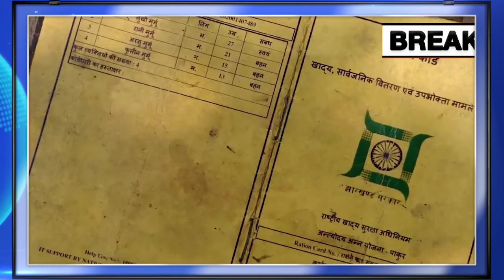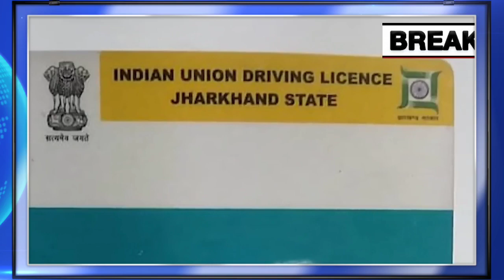Good News : अब राशन कार्ड में ट्रांसफर होगी पेट्रोल की सब्सिडी। पेट्रोल हुआ सस्ता ₹25 प्रति लीटर ।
Jharkhand Petrol Subsidy Scheme: झारखंड के मुख्यमंत्री हेमन्त सोरेन ने राष्ट्रीय खाद्य सुरक्षा योजना अथवा झारखण्ड राज्य खाद्य सुरक्षा योजना से आच्छादित गरीब लोगों को उनके दो-पहिया वाहन के लिए "पेट्रोल सब्सिडी योजना" के तहत निबंधन के लिए सीएम सपोर्ट एप लांच किया। मुख्यमंत्री 26 जनवरी को दुमका से योजना का शुभारम्भ कर योजना की अहर्ता पूरी करने वाले लाभुकों को लाभान्वित करेंगे.Jharkhand Petrol Subsidy Scheme: झारखंड में 25 रुपये लीटर सस्ता पेट्रोल कैसे पाएं ? Johar Jharkhand
Jharkhand CM Hemant Soren has announced a subsidy of 25 rupees per liter on petrol up to 250 per BPL family per month via direct benefit transfer.
Jharkhand petrol subsidy: 25 रुपए प्रति लीटर सस्ता पेट्रोल कैसे मिलेगा | Hemant Soren
Hemant government was formed on 29 November 2019, today the government has completed its 2 years, on this occasion the state government has given a big relief to the poor. Petrol and diesel are going to be cheaper by Rs 25 from 26 January.

हेमंत सरकार का गठन 29 नवंबर 2019 को हुआ था, आज सरकार ने अपने 2 साल पूरे कर लिए हैं इस मौके पर राज्य सरकार ने गरीबों को बड़ी राहत दी है. 26 जनवरी से पेट्रोल और डीजल 25 रुपये तक सस्ता होने वाला है.
Jharkhand में गरीबों को पेट्रोल 25 रुपये सस्ता मिलेगा | Fuel Price | Hindi News | Latest News Update

The Hemant Soren government of Jharkhand has given a big gift to the people of the state on the completion of two years of its tenure. Petrol and diesel in Jharkhand will be cheaper by Rs 25 in the new year. State Chief Minister Hemant Soren has made this announcement. But only BPL card holders will get the benefit of this cheap petrol and diesel. Chief Minister Hemant Soren has told that from January 26, BPL card holders in Jharkhand will get petrol and diesel by Rs 25 cheaper.

Jharkhand की Hemant Soren सरकार ने अपने कार्यकाल के दो साल पूरे होने पर प्रदेश की जनता को बड़ा तोहफा दिया है. Jharkhand में पेट्रोल और डीजल नए साल में 25 रुपये तक सस्ता मिलेगा. राज्य के CM Hemant Soren ने यह ऐलान किया है. लेकिन इस सस्ते Petrol- Diesel का लाभ सिर्फ बीपीएल कार्ड धारकों को मिलेगा. CM Hemant Soren ने बताया है कि 26 जनवरी से Jharkhand में बीपीएल कार्ड धारकों को पेट्रोल और डीजल 25 रुपये सस्ता मिलेगा.

"To provide relief to the poor, labourers and middle-class families of the state, the government has decided to a give a subsidy of Rs 25 per liter petrol to two-wheeler owners from January 26," Jharkhand CM Hemant Soren said
Petrol-Diesel: Jharkhand में 25 रुपये सस्ता मिलेगा पेट्रोल-डीजल, लेकिन शर्तें लागू! |
झारखंड के मुख्यमंत्री Hemant Soren ने बढ़ती हुई महंगाई को देखते हुए कमजोर तबके के लिए 25 रुपये लीटर पेट्रोल देने की घोषणा की है. इस घोषणा के बाद झारखंड के लोग हेमंत सरकार की जमकर तारीफ कर रहे हैं.
मंहगाई को कहिए Good Bye, लोगों ने कहा लग गई लॉटरी, अब मिलेगा 25 रुपये लीटर Petrol | Jharkhand |